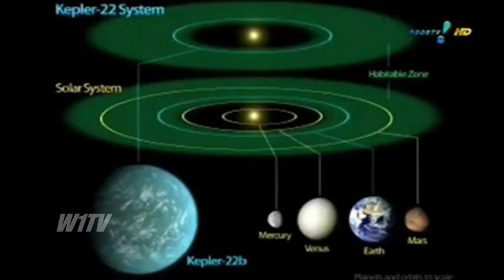Kepler-22b • Nasa descobre planeta semelhante a Terra em zona habitável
Segunda-feira, 05/12/2011
Segundo a Nasa, o Kepler 22-b tem quase 2,5 vezes o tamanho da Terra e não está nem muito longe nem muito perto de uma estrela parecida com o Sol. Por isso, é possível a existência de água em sua superfície.
O planeta foi batizado de Kepler 22-b. Ele tem características parecidas com a da Terra, e pode ter as condições necessárias ao surgimento da vida.